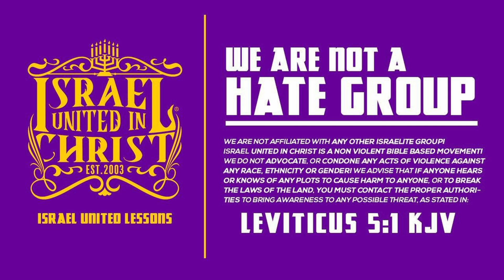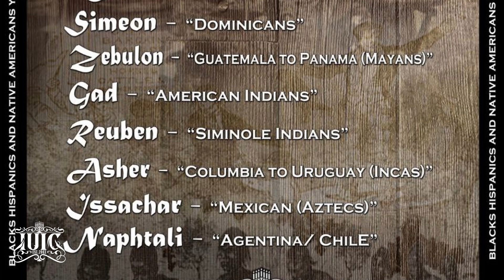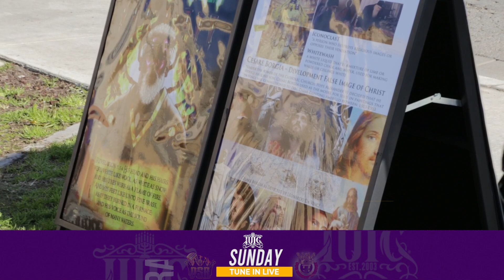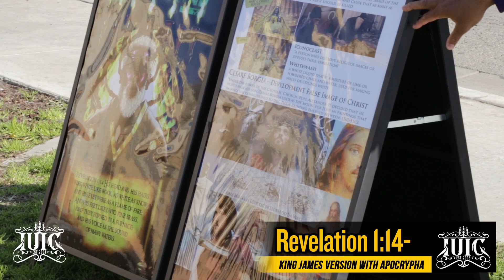Aaron.... Stop Being Rebellious And Repent Already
Address: 3101 N Sillect Avenue, Bakersfield, California 93308